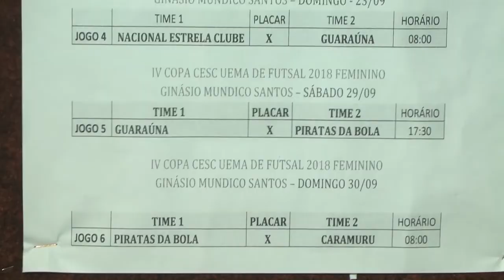Modalidade feminina será nova atração da IV Copa de Futsal do CESC/UEMA